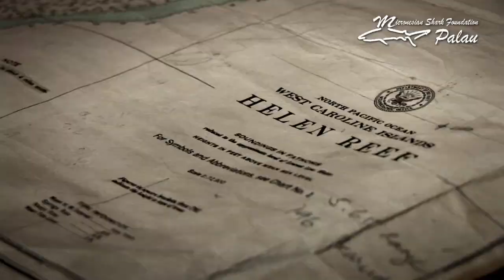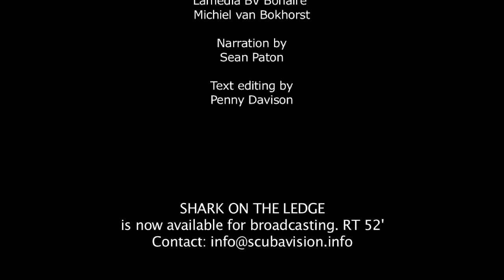SHARK ON THE LEDGE TRAILER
SHARK ON THE LEDGE is a 50 minute documentary that tells the story of  4 scientist conducting a shark expedition in The Republic of Palau.

This expedition aimed to provide a comprehensive status report
of conditions on fish and shark communities on the island chain
of the Kyushu-Palau Seamounts.
On direct request by the President, The Micronesian Shark Foundation was granted full access to conduct research to analyze the effect of human influence on the shark population.

In June 2012 the Micronesian Shark Foundation embarked on
A scientific expedition it is the first of its kind to the Southern Boundaries to Palauan territory, this expedition is only possible because of courage's private donors.

This documentary is now available for broadcasting it is produced and directed by Scuba Vision Films, Hendrik Wuyts